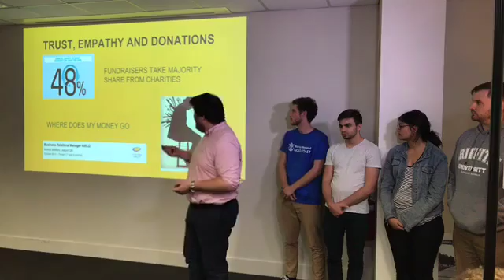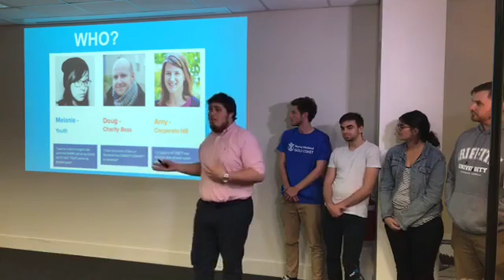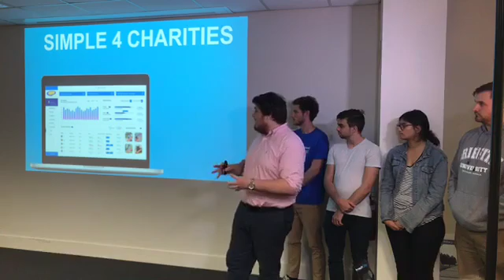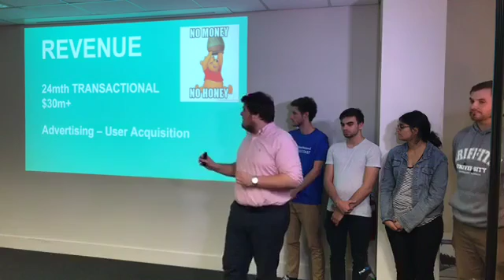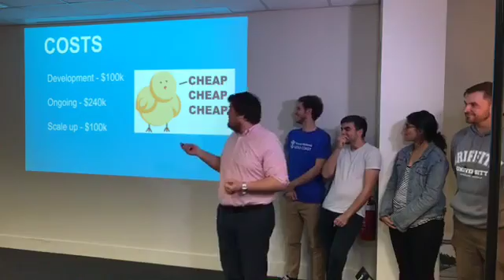Pitch 2 FOSTA